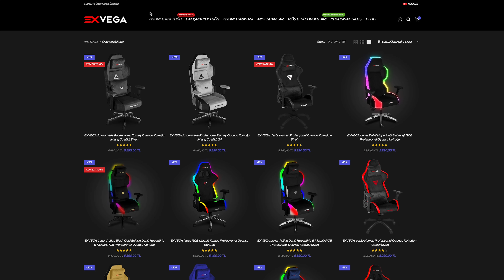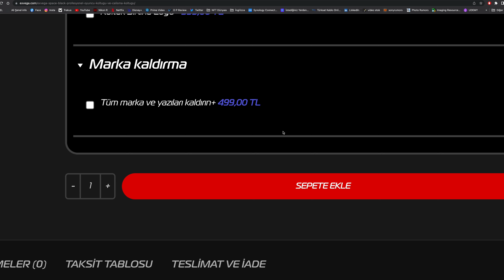Masajlı EXVEGA Space Oyuncu Koltuğu İncelemesi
Bu videoda sizleri EXVEGA markasının Space oyuncu koltuğu ile tanıştırıyorum. Tamamen çelik iskelet üzerine deri veya kumaş kaplı olan Exvega oyuncu koltukları 145kg taşıma kapasitesi ile sağlam ve uzun yıllar kullanıma uygun. Masaj yapabilen, Bluetooth hoparlör özellikli, RGB ışıklı, deri veya kumaş kaplama gibi özelleştirme seçenekleri ile de hem şık hem de konforlu. Detaylar videoda...

Kanalımda fotoğraf teknoloji ve doğa içerikli videolar yayınlıyorum. Fotoğrafçılığın temelleri, fotoğraf eğitimleri, kamera ayarları ve ekipman testleri yapıyorum. Nasıl yapılır tarzı videolar üretiyorum.